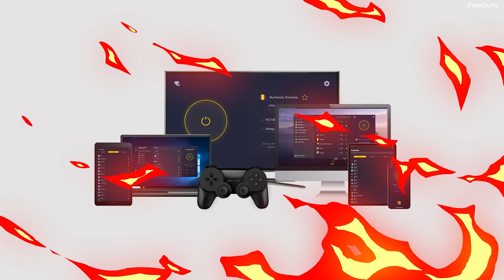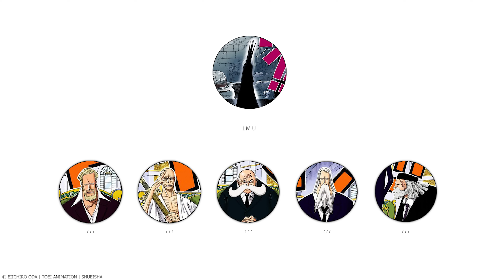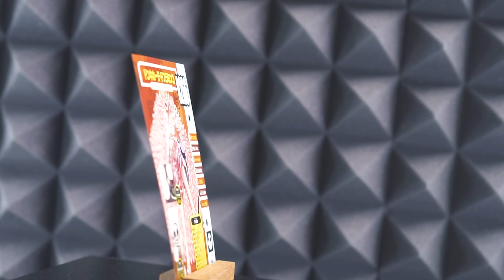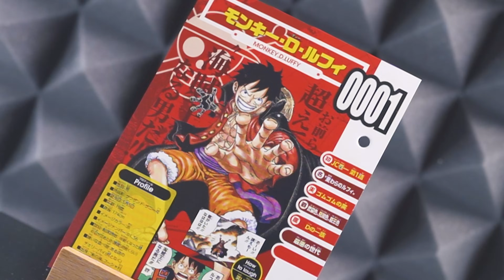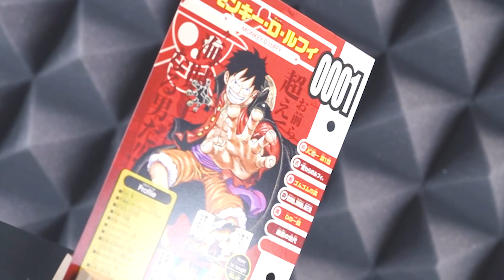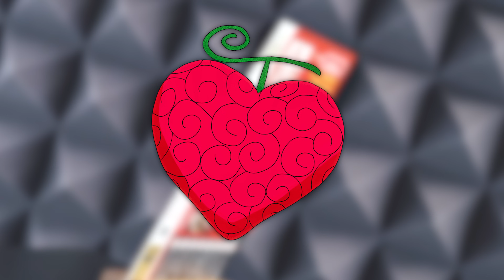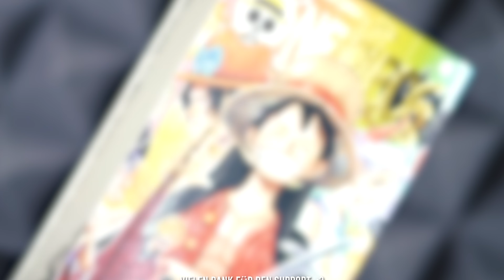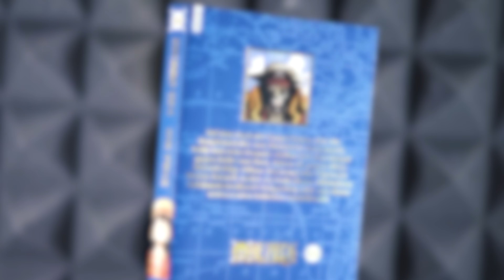ALLES WAS DU ÜBER IM SAMA IN ONE PIECE WISSEN MUSST!!! 🔥🔥🔥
Romance Dusk Podcast
► Redaktion│ Moderation│ Mastering │ Schnitt: Benjamin Ahmic